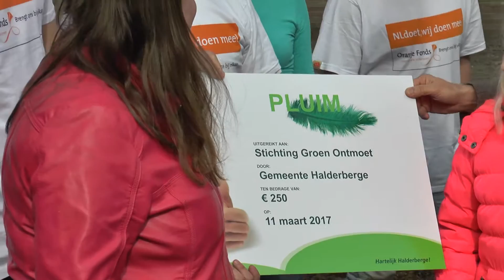Uitreiking Pluim aan Groen Ontmoet Oud Gastel